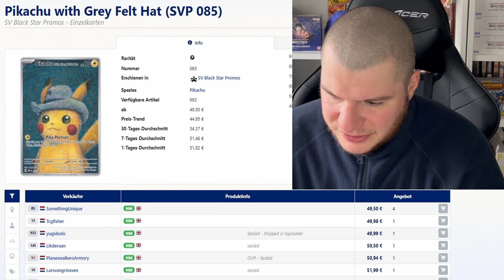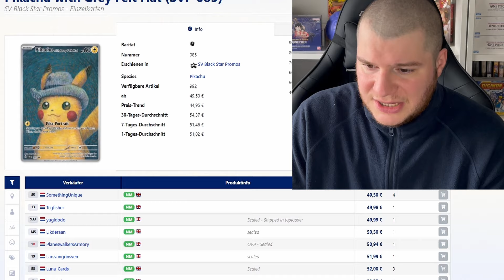Der RESTOCK für 30€ hat sich GELOHNT | Pikachu Van Gogh Karte